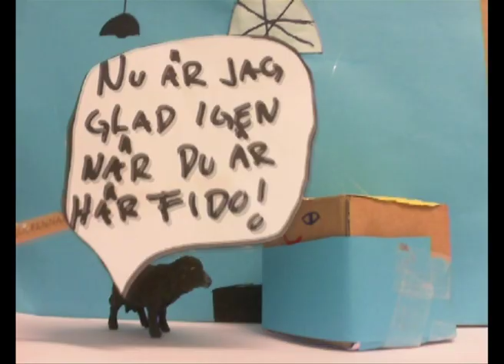Sandsbro 2011 - Fido!